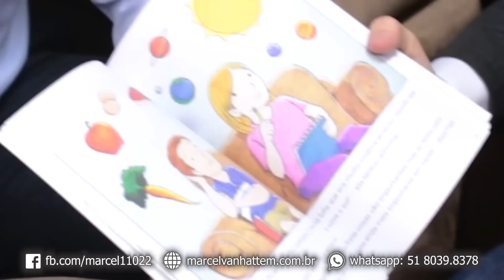OS GÊMEOS SILVA APRENDEM SOBRE A LEI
Visita do economista mineiro e empreendedor Diogo Myrrha. Ele mora nos Estados Unidos, veio visitar o gabinete e me trouxe de presente o livro “Os gêmeos Silva aprendem sobre a Lei”, que foi muito significativo na minha formação. Esta versão do livro foi traduzida pelo Diogo e é direcionada às crianças.